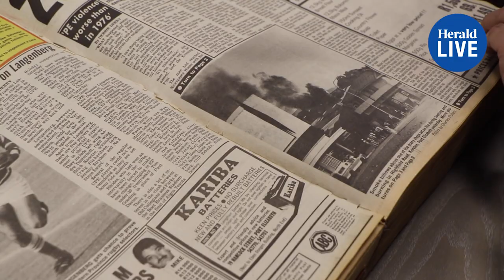Veteran photographer Charles Pullen describes how he captured the 1990 Northern Areas uprising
Veteran newspaper photographer Charles Pullen worked for the Evening Post for just over a month when the Northern Areas Uprising broke out on August 6 1990.

Video by: Annelisa Swana